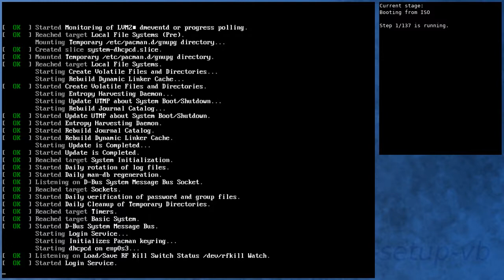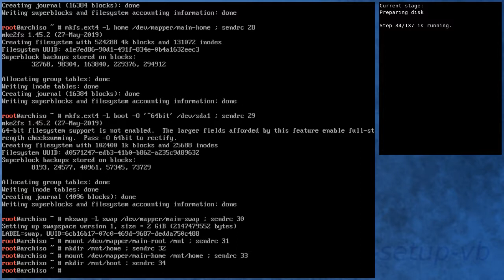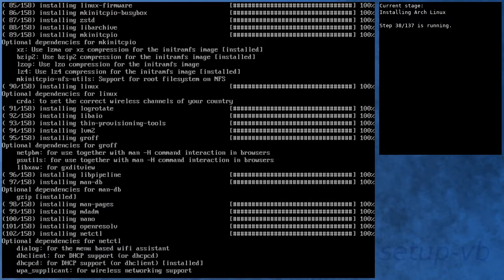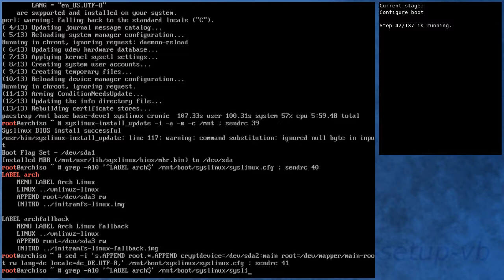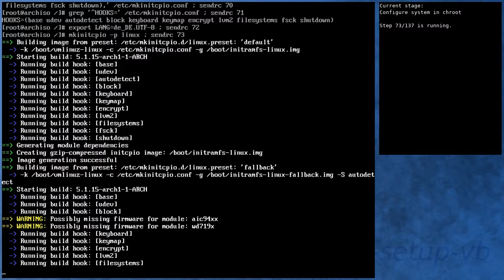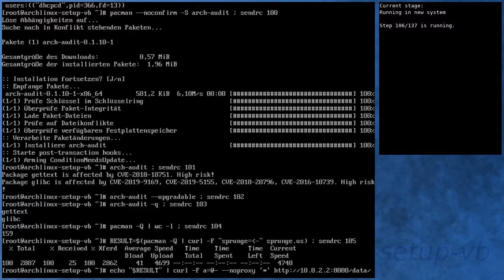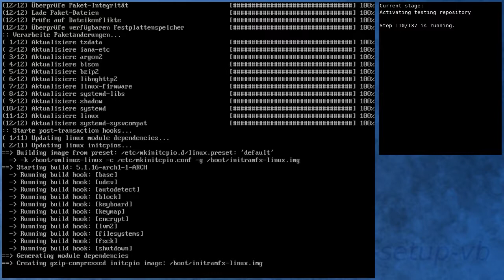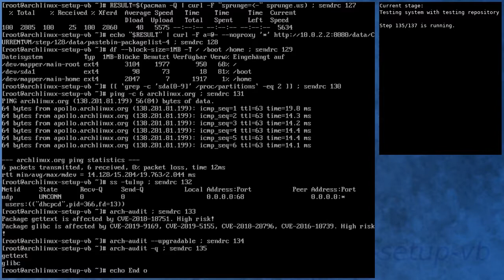Arch Linux installation recording to kernel 5.1.16-arch1-1-ARCH (testing)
Summary:
[00:00] Booting from ISO
[00:48] Preparing
[01:44] Preparing disk
[03:21] Installing Arch Linux
[09:23] Configure boot
[09:41] Configure system
[10:33] Configure system in chroot
[14:05] Boot into new system
[15:13] Running in new system
[16:36] Activating testing repository
[20:45] Booting to system with testing repository
[21:43] Testing system with testing repository
[22:59] End

Kernel details:
5.1.15-arch1-1-ARCH (ISO)
5.1.15-arch1-1-ARCH (after installation)
5.1.16-arch1-1-ARCH (after enabling [testing])